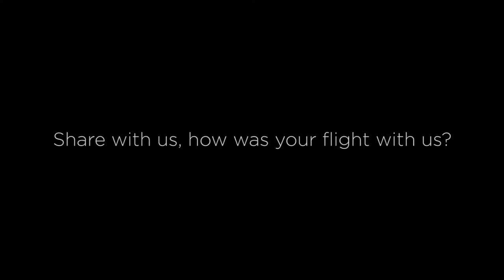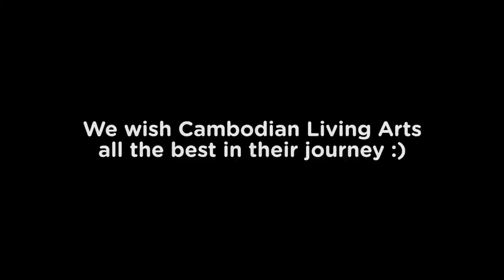Preserving Traditional Theatre with Cambodian Living Arts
The Wat Bo Sbaek Thom troupe is one of only four remaining troupes of Cambodia that still performs the centuries-old Large Shadow Puppet Theatre. By next year, we hope to reintroduce regular performances in Siem Reap.